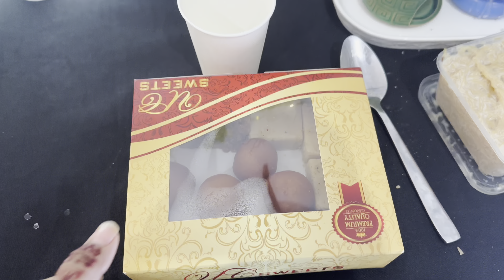Eid Day 2 | Grand Eid Dawat At Our Home | Alhamdulillah Served Food To 51 Guests 🥰| Eid Special Vlog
In today's video you will find Dawat eid eid special dawat

Welcome to Eid Day 2! In today's episode, we're sharing a very special Grand Eid Dawat at Out Home . Join us as we come together to to celebrate eid with us and share delicious food and heartfelt conversations. Eid is a time for strengthening bonds with loved ones and fostering a sense of community, and what better way to do that than through a shared meal during Iftar. 🌙♥️♥️♥️♥️  :)

Follow:-  / My Desi Life In Australia

Pakistani Family in Australia
Family Vlogs Channel in Australia
Family Vloggers in Australia
Family vlogs channel
Family life in Australia
Family lifestyle in Australia
Mom and Dad vlogs in Australia
Mommy vlogs in Australia
Mom vlogs
Lifestyle vlogs
Family and lifestyle vlogs n Australia
Travel vlogs in Australia
Australian family vlogs
Family in Australia

Eid Ul Fitr 2024 | 3rd Day Vlog | Pyari Friend Ki Taraf Zabardst Eid Dawat | Pakistani In Australia